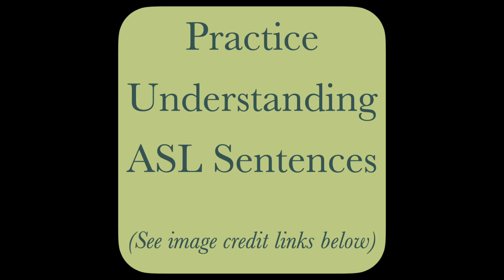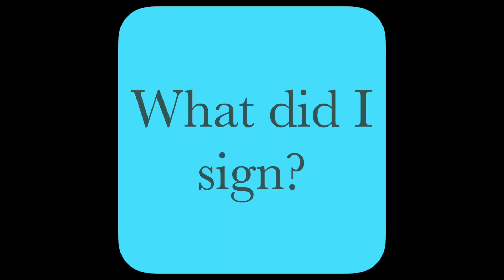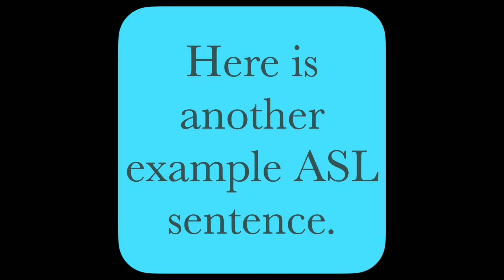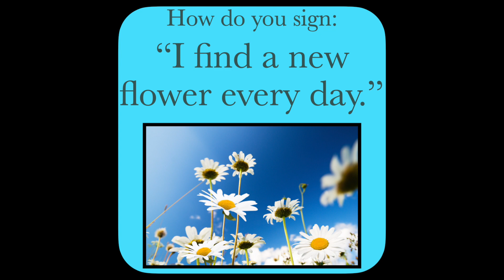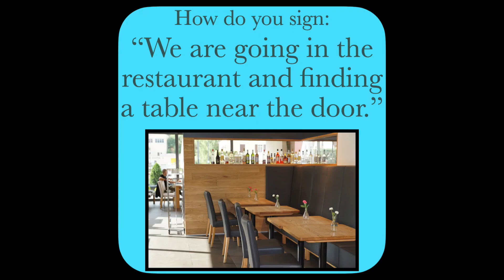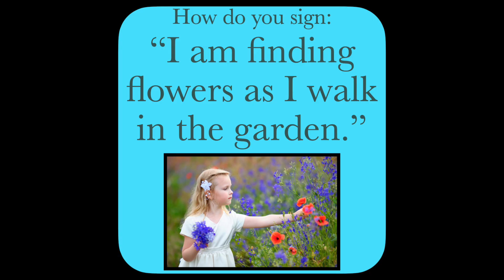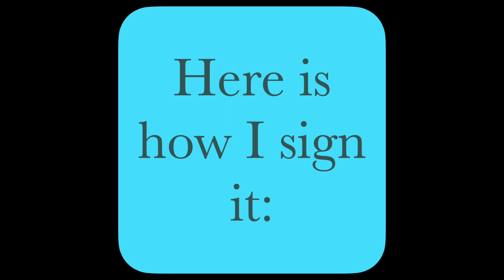Practice ASL Sentences for FIND — ASL Word Of The Day Word 156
0:00   Practice Understanding ASL  sentences
3:59   Practice Signing ASL sentences

7:43   Link for Signing Word 156:  FIND

Strategic Planning, Encouragement, Recording, Counsel, Marketing:
Chris Amrhein
Deborah Gateley

Cute Puppy
Donna Amrhein Gateley: Personal Photo Collection

Plaid shirt on back of recliner chair